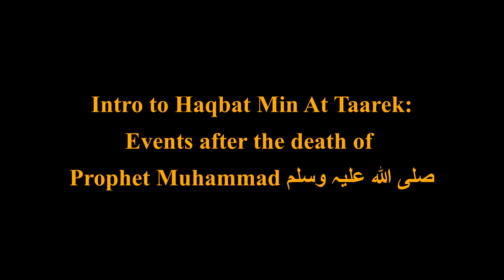Intro to Haqbat Min At Taarek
Haqbat Min At Taarek: Events after the death of Prophet Muhammad صلی اللہ علیہ وسلم
Book by: Shaikh Uthman al-Khamees

Lecture delivered by: Shaikh Ahmad Al Rumh